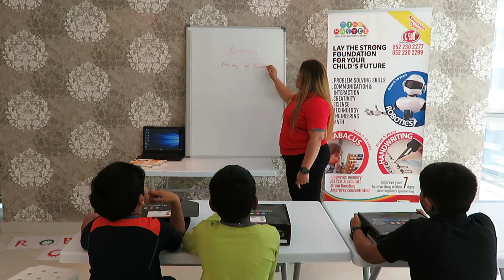Robotics Classes @ Time Master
Robotics is a field that is growing continuously and will witness more advancement in the near future. Keeping this in mind, the institutes and universities of the world are offering the Best Robotics Training for preparing the budding scientists. We, at Times Master Skills Development Center, have introduced the robotics as a part of our curriculum. If you think that kids will not be able to understand the logics and concept, do not worry because we make them learn robotics in a fun way. The children will learn to design, develop and build robots through toy bricks and this helps to recognize the interest of child in the field of engineering.